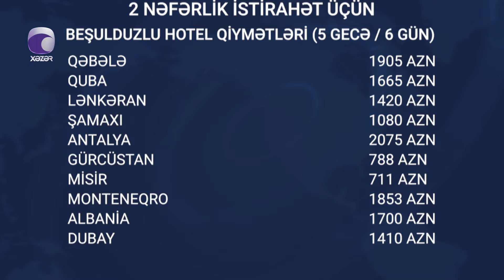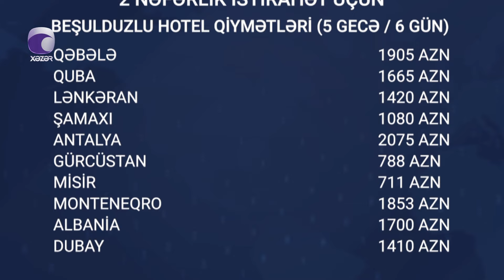Azərbaycanda beşulduzlu hotellərdə istirahət niyə bahadır?